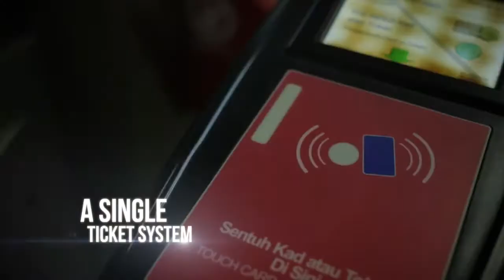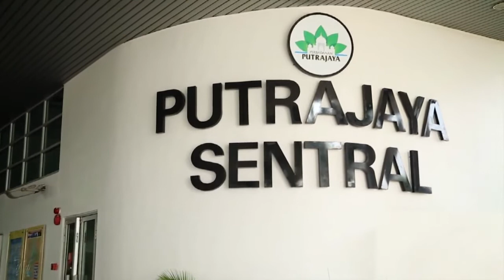MRT PUTRAJAYA LINE PUBLIC INSPECTION VIDEO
🚆 MRT Putrajaya Line: Transforming Malaysia’s Public Transport Network 🇲🇾
The MRT Putrajaya Line is the second MRT line in the Klang Valley, following the successful MRT Kajang Line. This new line plays a crucial role in expanding Malaysia’s rail network, easing road congestion, and providing millions of commuters with faster, safer, and more reliable connections across key urban areas.
Covering 36 stations over 57.7 km, the Putrajaya Line strengthens links between Kuala Lumpur, Putrajaya, and surrounding regions. It reduces dependence on private vehicles, improves travel efficiency, and supports the nation’s long-term vision for sustainable urban mobility.
Connects vital hubs including KL city, universities, residential areas, and government centers.
Reduces traffic congestion and commuting times.
Promotes greener travel with lower carbon emissions.
Complements the Kajang Line, forming the backbone of Malaysia’s MRT system.
The MRT Putrajaya Line isn’t just a railway — it’s a step towards a smarter, greener, and more connected Malaysia. 🌍

This is a video production by KOLA CGI.
KOLA CGI is Malaysia's leading studio for high-impact visual storytelling. We combine long-term construction timelapse expertise with cinematic drone services, 3D animation, and professional editing to deliver content at the highest international standard.
Our services bring your projects to life:
✅ Long-Term Construction Timelapse Documentation
✅ Cinematic Aerial & Drone Videography
✅ Engineering & Technical 3D Animation
✅ Motion Graphics & Visual Effects (VFX)